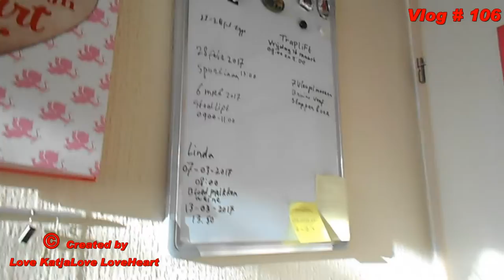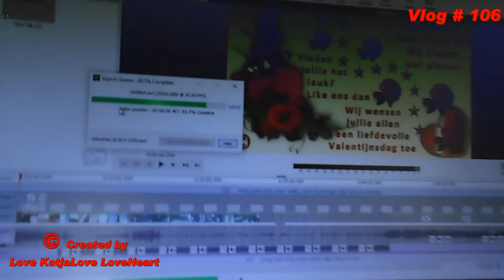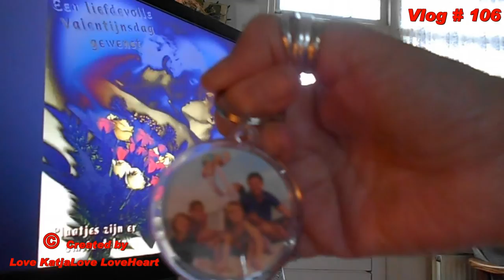Vlog # 106 Een gezellige drukke wek en ook verdrietig zijn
Vlog # 106 Een gezellige drukke week en ook verdrietig zijn.
Mocht ik reclame maken, ik wordt daar niet voor betaald in wat voor vorm dan ook

Megapixels (effectief):  20.1 MP
Beeldsensorformaat:  1/2.3 inch
Beeldstabilisator:  Ja
Optische zoom:  5 x
Samsung Galaxy S5:
Resolutie 720x1280